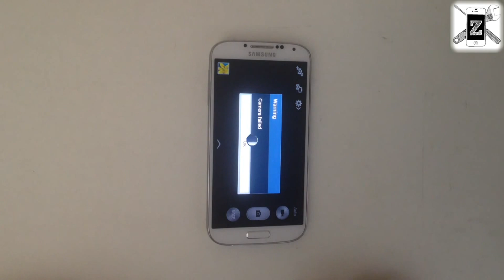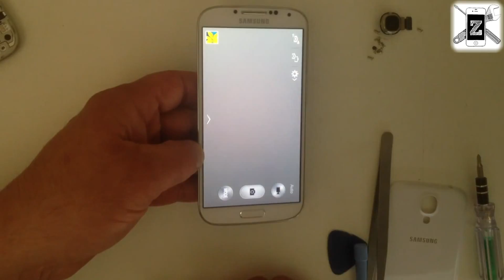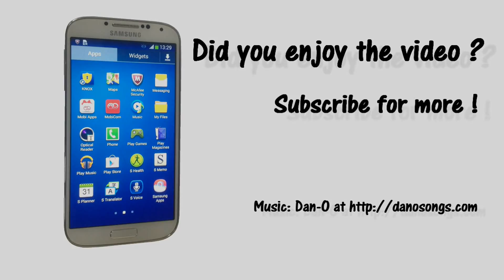Samsung GALAXY S4 / I9500 - Fix Camera Failed (Main camera replacement)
If you have message "Warning Camera failed"...
- First of all try this: Open Camera app from the "Application manager" and do "Clear data", then restart the phone.
- Second: Do a Factory reset (of course save your data!).
- Third: Reinstall Android OS.
If this not help you, you have a hardware problem. You need to change the camera.

Also you can test the camera from the Hidden / Test menu.

!!! When you order camera like a spare part be careful. There are three different tapes of cameras for GALAXY S4 depending of the model of yours mobile phone. Check the model under the battery.
- I9500
- I9505, I9514, I9505G Google play edition
- I9295 Active, I537 (AT&T)
- I9506, SHV-E330S LTE-A (SK Telecom)
- SVH-E470S Active LTE-A
- I545 CDMA (Verizon)

Tools:
Screwdriver Phillips #0
Plastic pick, Guitar pick, Triangle disassembly tools
Plastic pry
Tweezers

• Samsung Galaxy S II / i9100 - How to Replace LCD Display and Touch Screen Without Frame HD

Junk Ship Gold - Timberlake Inspired Dance